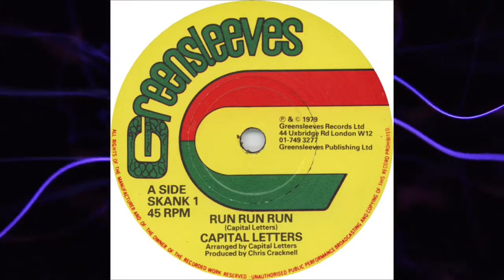Arise - run run run - Mazoutprod mix & master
original song : Capital Letters